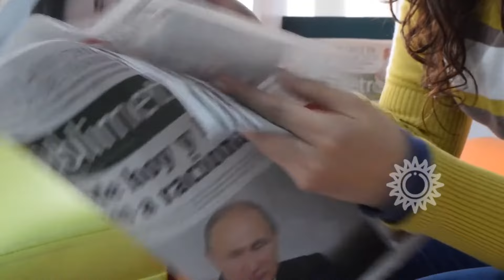☯ RÊVER D'UNE PERSONNE MORTE QUI NOUS PARLE : SIGNIFICATION ET INTERPRÉTATION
L’apparition d’une personne décédée dans les rêves est une situation particulièrement troublante et émouvante. Surtout lorsque ces visites de personnes mortes semblent très réelles. ☯

Les rêves sur les morts sont très courants et leur symbolisme est également très important. Si vous avez rêvé de quelqu’un qui est mort, vous ne devriez pas avoir peur, car dans la plupart des cas, ces rêves ne sont pas associés à la mort dans la vraie vie.

00:00 Rêver d’une personne morte qui nous parle : signification et interprétation
00:39 Rêves de parents décédés
01:20 Rêves d’êtres chers décédés
02:04 Rêves d’êtres chers et de connaissances morts et en vie
03:04 Rêve de proches décédés étreignant une personne morte
03:54 Rêves de personnes décédées qui sourient